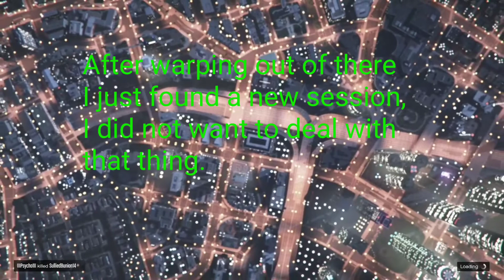Encountering a sweaty god mode tryhard | GTA Online